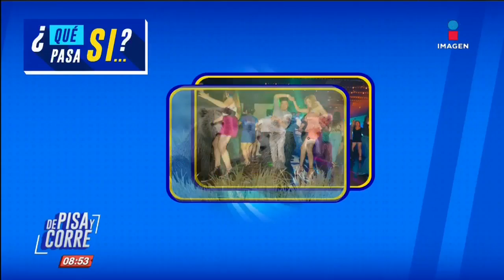¿Ajolote en el billete mexicano de 50 pesos? ' ¿Qué Pasa Si?' | De Pisa y Corre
Qué tienes que mezclar para obtener la posible nueva versión del billete de 50 pesos. ¡Descúbrelo en QuéPasaSi con Manolo!